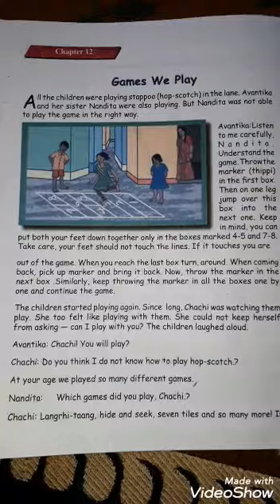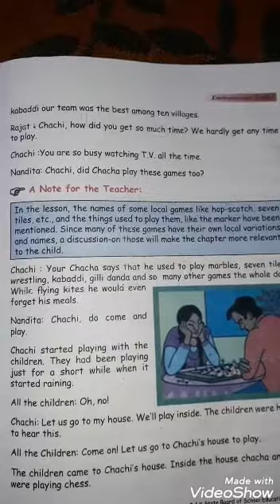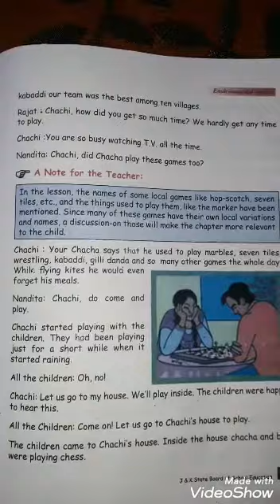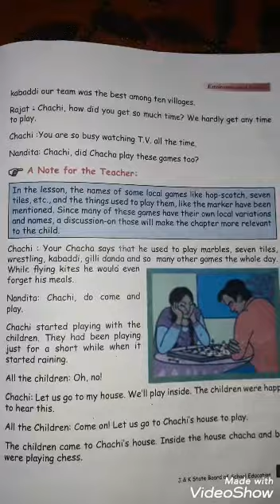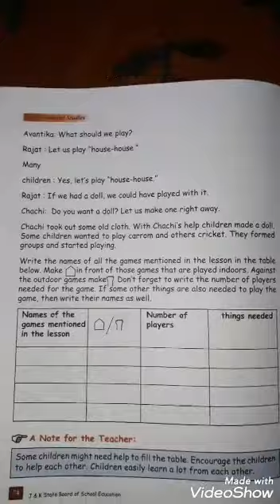Class 3rd pry. EVS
Games We Play - Lecture 2 by Mr. Jamsheed